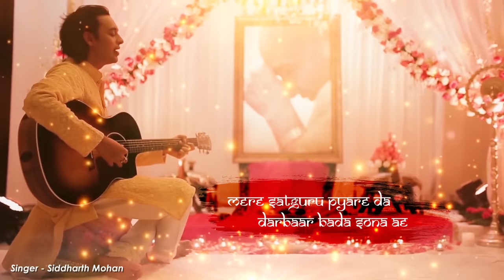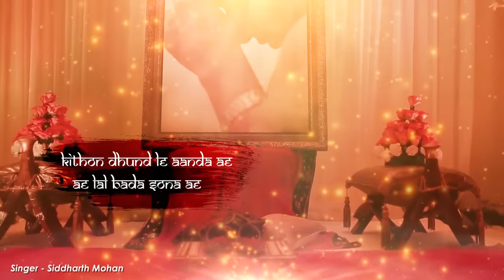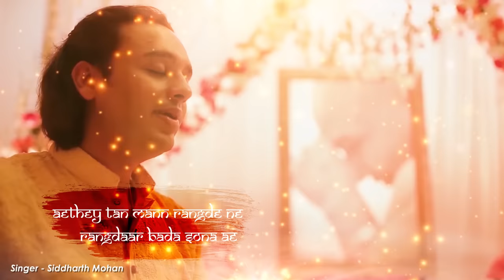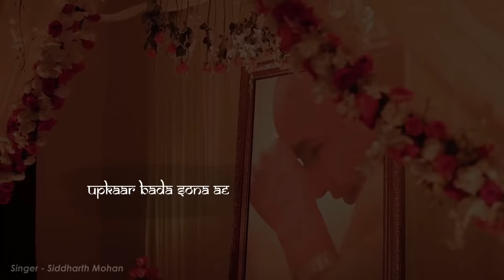Darbaar Bada Sona Ae | Guruji | Siddharth Mohan | Nikhil Beri | Bade Mandir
Singer & Composer : Siddharth Mohan
Lyrics : Traditional
Mix & Master : Nikhil Beri
Guitar : Sunny Datta
Video Direction : Vishal Barman
Editor : Bir Singh
Decor : Innerlight

Powered By WILD WATER Vitamin Drink